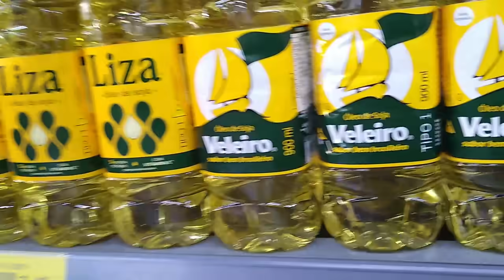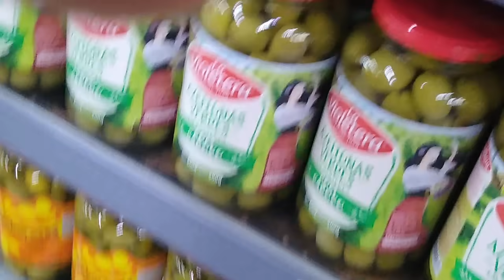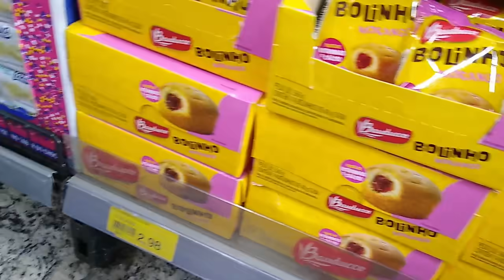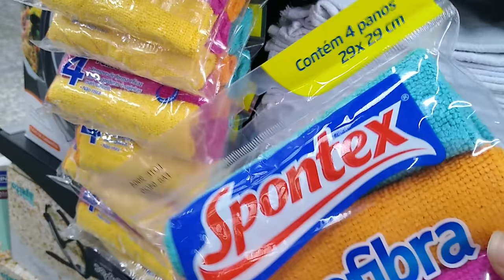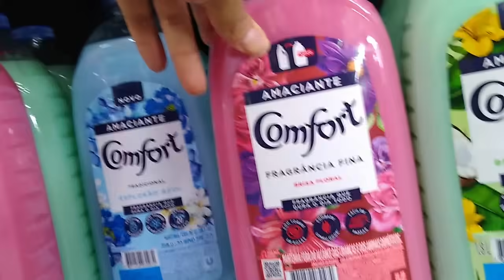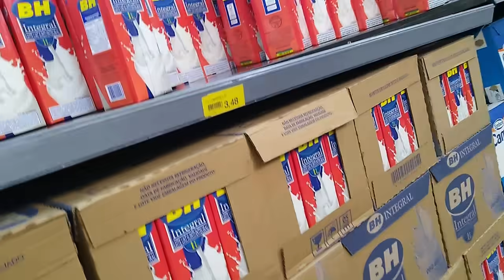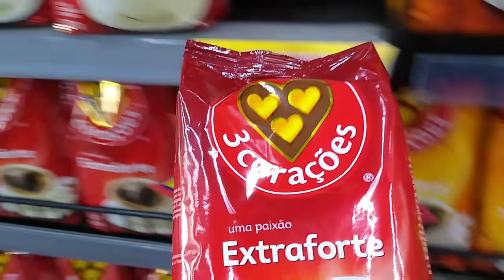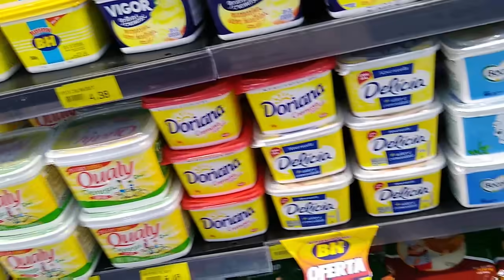COMPRAS DO MÊS+ TIVE QUE IR SOZINHA FAZER AS COMPRAS DO MÊS 😪 | Cantinho Da Malu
cep: 31611970
Belo Horizonte